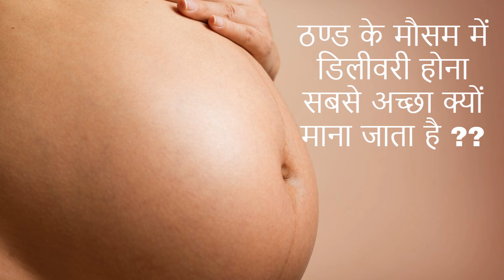ठण्ड के मौसम में डिलीवरी होना सबसे अच्छा क्यों माना जाता है ?/best season for baby delivery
This video will show you the best season for baby delivery.
5. Changes during Fifth month of pregnancy in Hindi/ Changes in mother during fifth month of pregnancy
7. Fat melting weight loss Drinks/ lose weight in 15 days/15 दिन में आसानी से वजन घटाए
8. What are the 5 signs and symptoms of labor pain in hindi/ क्या है प्रसव के 5 संकेत
12. Development in Baby during Fourth month of Pregnancy in hindi/ चौथे माह में शिशु का विकास
13. How to do Pregnancy test at home in hindi/how do i know i am pregnant
14. What to do During ninth month of Pregnancy in Hindi/प्रेगनेंसी के नौवे माह में क्या करे
About my channel Womencorner:
Hello Beautiful,